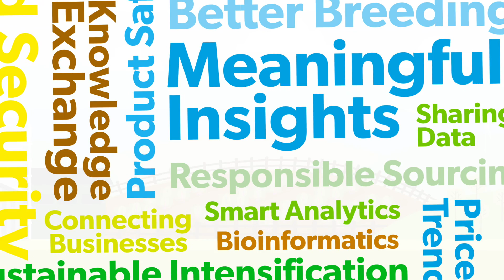Agrimetrics - Connecting industry through data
Agrimetrics is the world's first Big Data Centre of Excellence for the whole Agri-food industry.
We are creating a secure data hub for the agri-food community that adds value and improves access to publicly funded data sources. We can advise, develop and implement knowledge-based services that build resilience and sustainability in the agri-food industry.